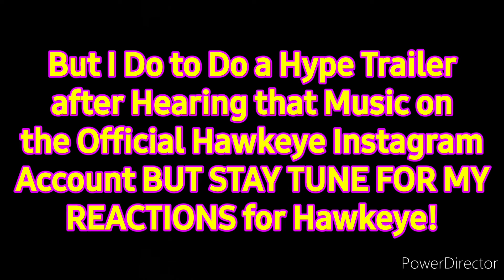Marvel Studios' Hawkeye (2021) HYPE TRAILER PREMIERE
The Final MCU Disney+ Show for 2021 has Finally Arrived on Disney+, Be Sure to Check Out My Reactions for The First 2 Episodes of Marvel Studios' Hawkeye, But as Always HAPPY HOLIDAYS!